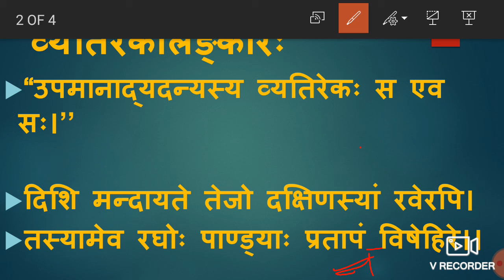अलङ्कारप्रकरणम् By Dr.Ashok Kanwar Shekhawat